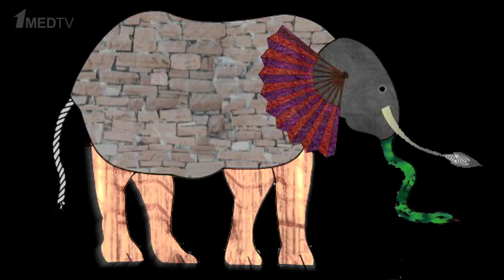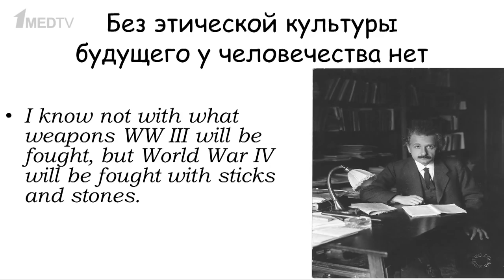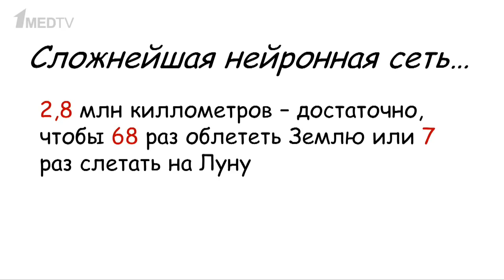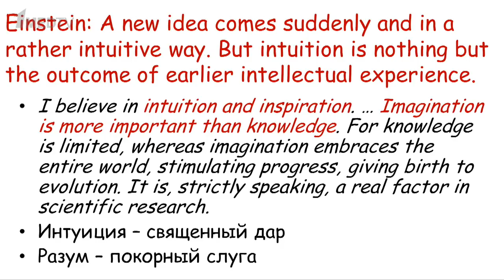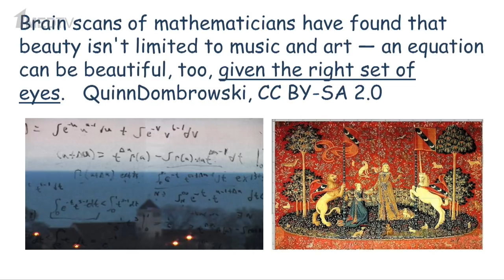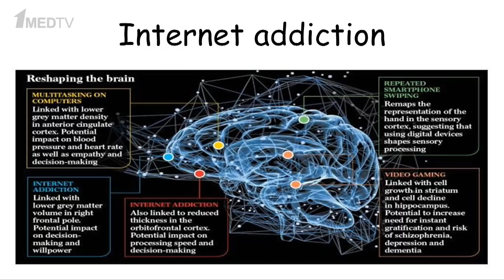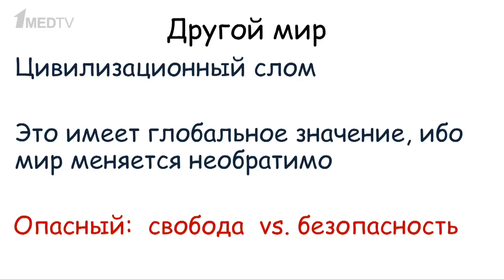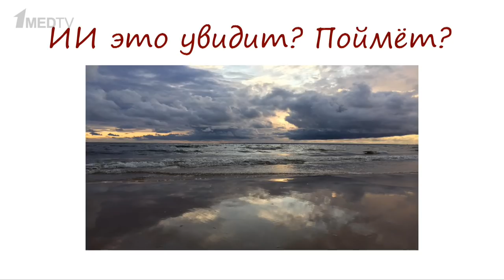«Медицина в контексте», тема: «Искусственный интеллект – вызов для человечества».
Гость программы: Татьяна Владимировна Черниговская.